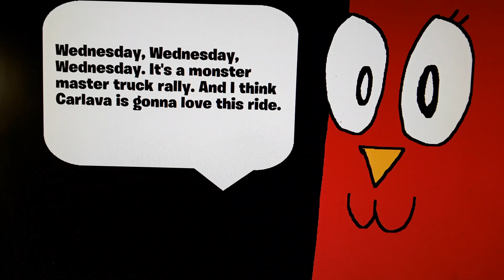31 Nights of Monster Masterween 2022: Day 26: Monster Master Truck Rally with Carlava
I'm running out of Monster Masters. Who's the secret one? A volcano on wheels?

Original characters belong to owners